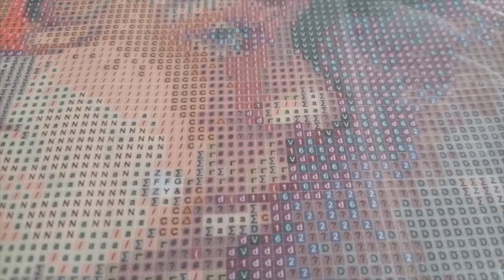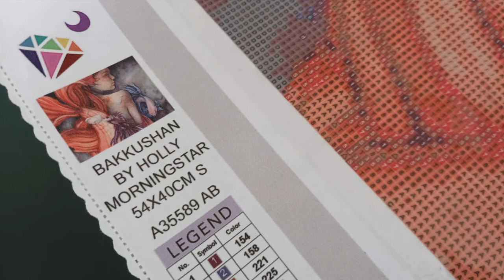DIYmoon Shop | HOLLY MORNINGSTAR | DIYmoon Shop Artist Collective | NEW ARTIST